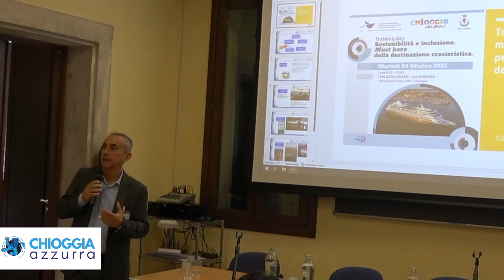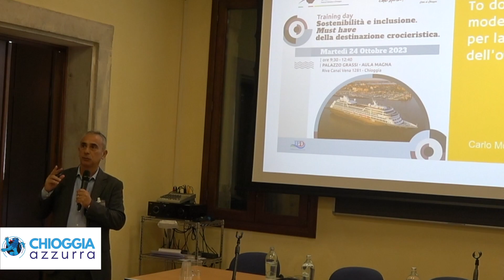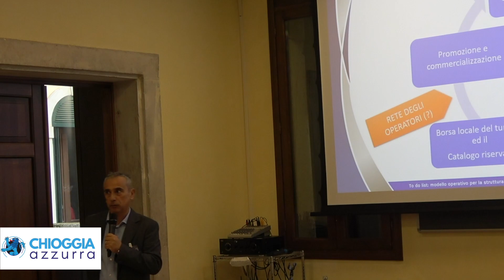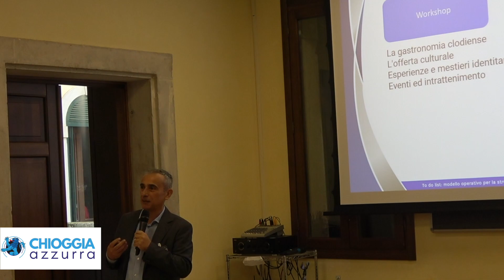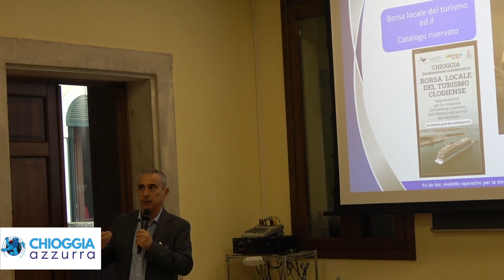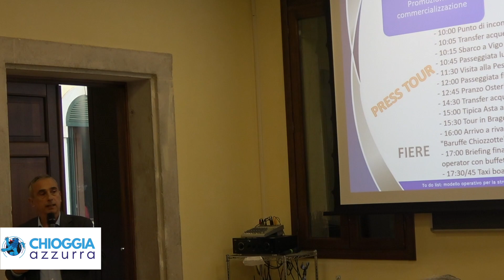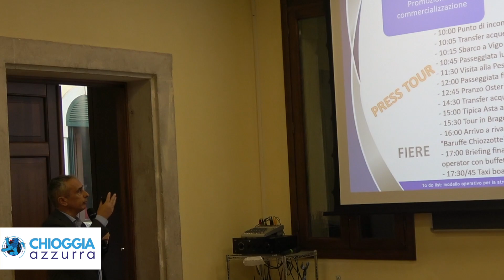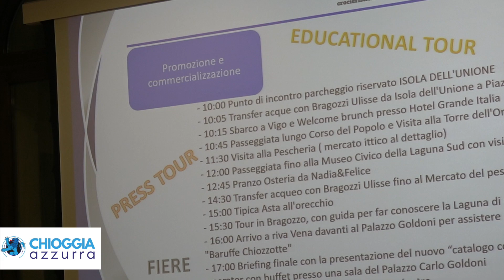DESTINATION MANAGER IDEAS, CARLO MONTISCI